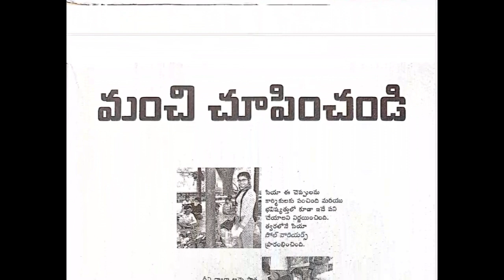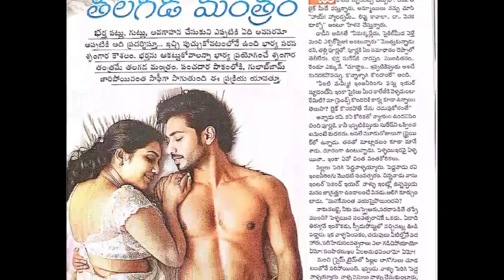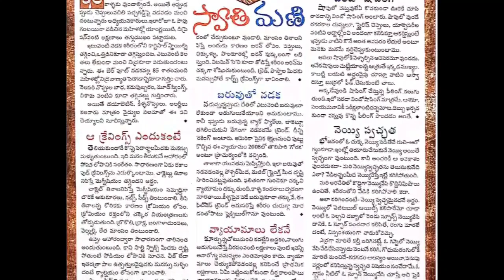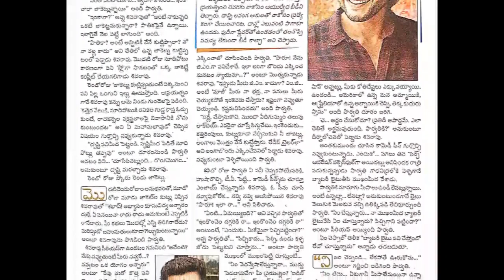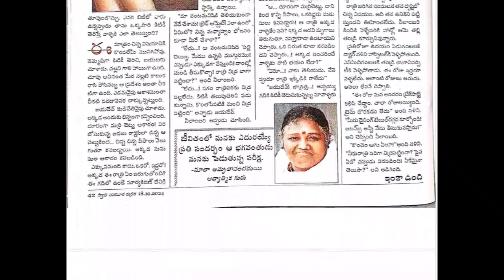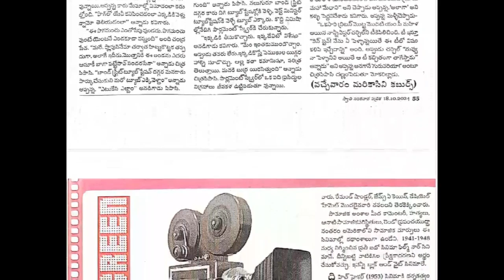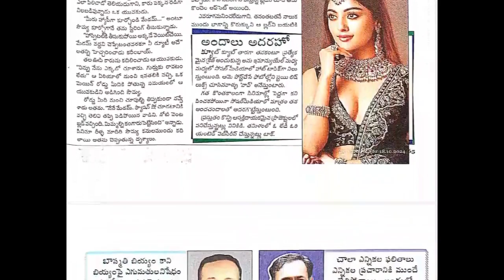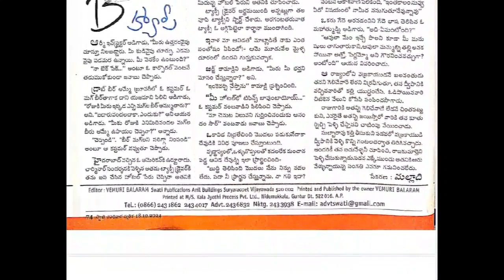Swathi Weekly 18th October 2024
to download Telugu books and Novels.